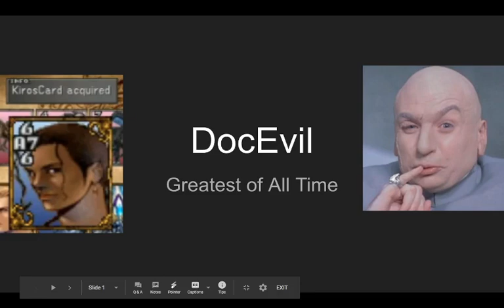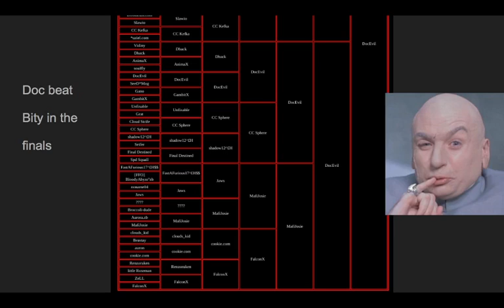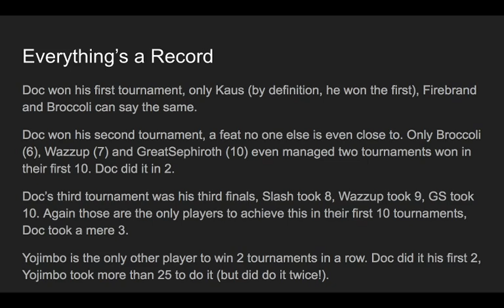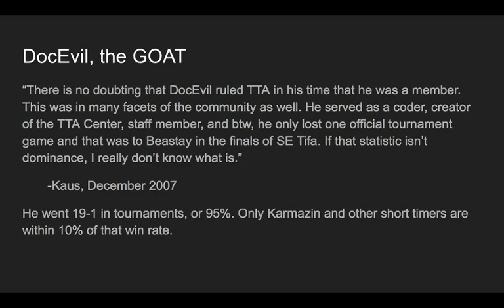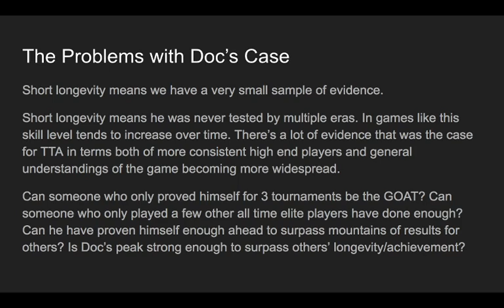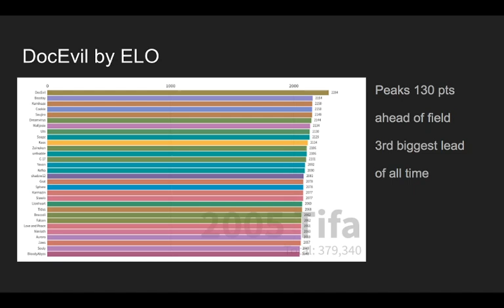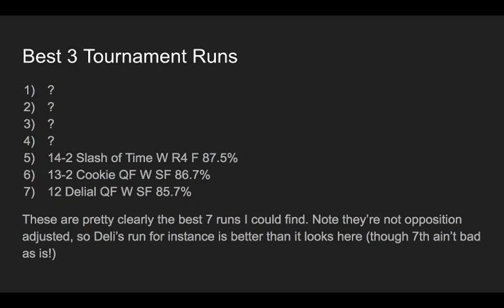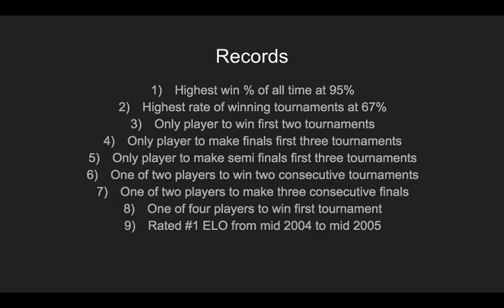Making the Case: DocEvil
DocEvil did the incomparable.